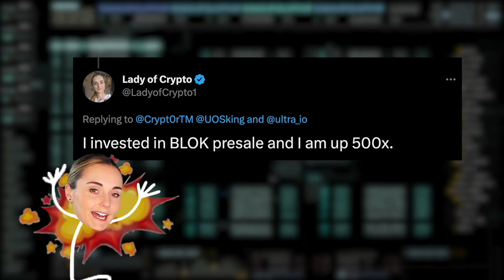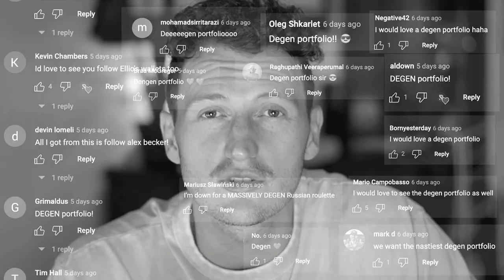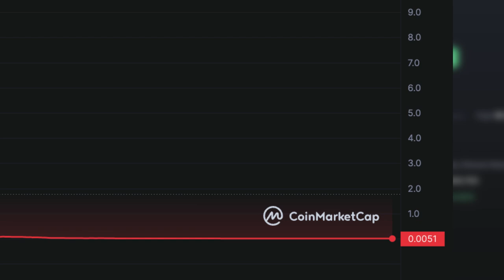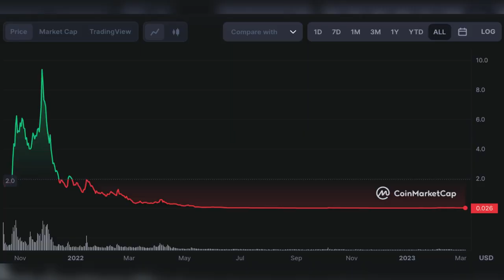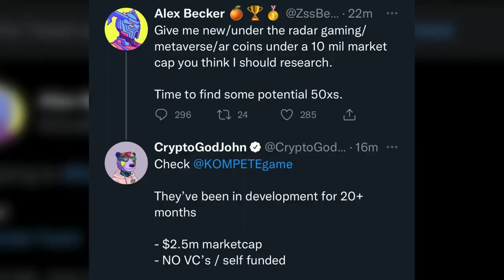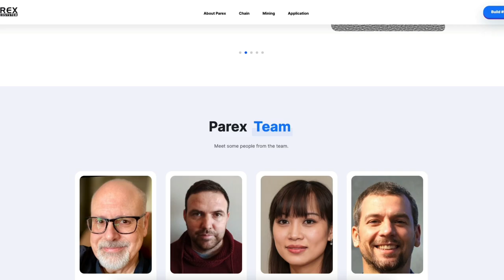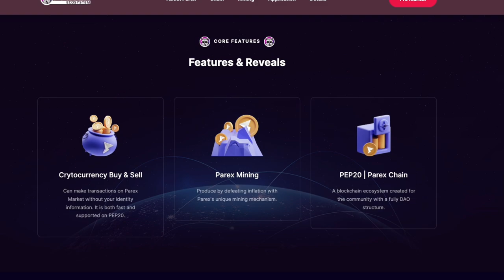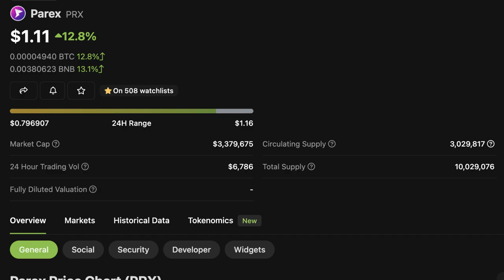The $1K to $1M DEGENERATE 1000x Crypto Token Portfolio (PART 2)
The $1,000 to $1 Million DEGENERATE Crypto Portfolio PART II

The video discusses a high-risk investment strategy involving investing $1,000 in low market capitalization or "nano-cap" crypto tokens with the aim of turning it into $1 million. The strategy is referred to as "degenerate" due to its speculative and risky nature.

Of course this is purely educational please do not blindly follow anyones 'picks' and make sure you do your own research!

Microcap gaming stocks are generally considered high-risk investments due to their small market capitalization and high volatility. These companies typically have limited financial resources and may be heavily reliant on a single product or game, making them susceptible to rapid changes in market conditions or consumer preferences. As a result, investing in microcap gaming stocks can be highly speculative and may not be suitable for all investors. It's important to conduct thorough research and analysis before making any investment decisions.